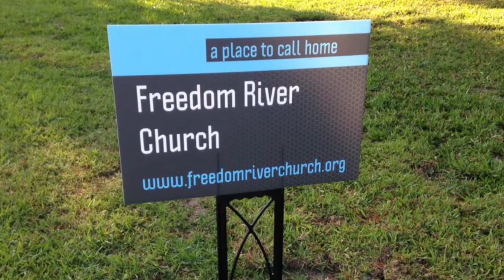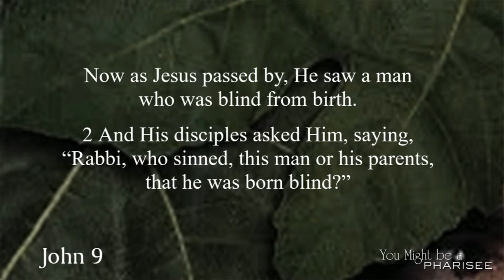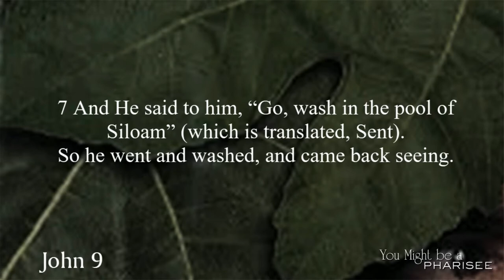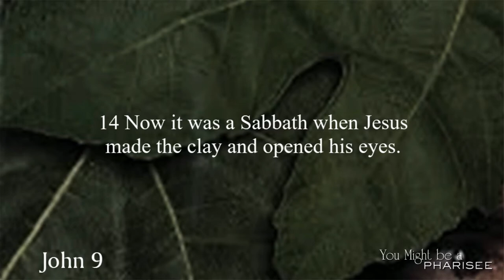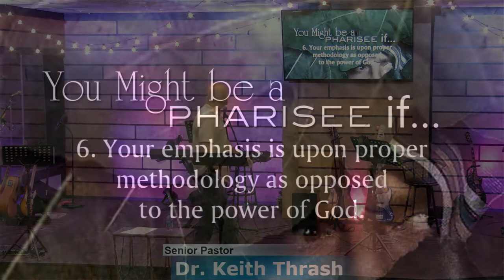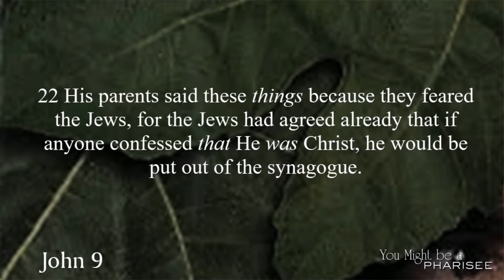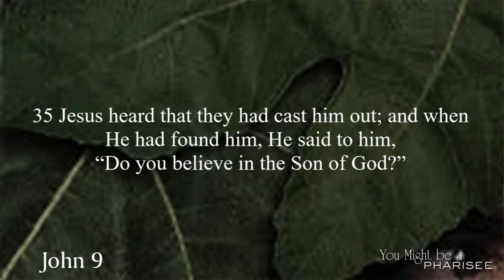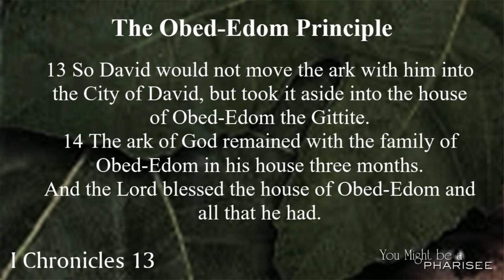Freedom River Church Sunday Message 4/7/19